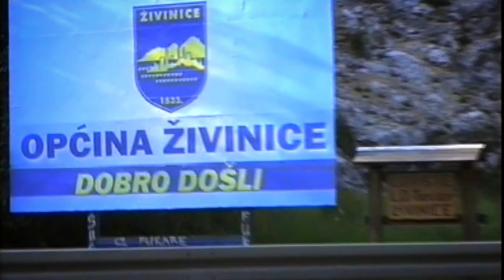Nećko i Hari - Život bude, život prođe (Official 2010)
Tekst: Džemal Džihanović
Album: Pakleni vozači
Izvođači: Nećko i Hari
Harmonika: Haris Kladanjčić
Violina: Nedžad Đulović
Video obrada: Džemal Džihanović
Izdavač: Studio Kemix Đurđevik
Proizvodnja: 2010

Tekst.
Bolestan sam draga moja

jer ti nisam draga moja isto kao prije

Da li bi mi, da li bi mi malo zdravlja dala      REF
ili bi mi otrov dala pa se slatko zasmijala

Polahko se gase vesele mi pjesme
žao mi je društva pokraj stare česme

Život bude, život prođe kao kap na dlanu
dal' ću opet vidjeti trešnje u beharu